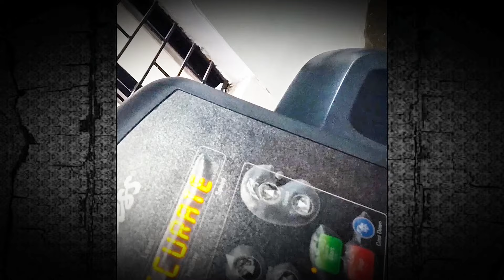GYM MOTIVATION - Hard Workout Motivational Video for Gym, Running, Bodybuilding, Exercise in Hindi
Motivational Speech to students
 Fit club gym
spartan gym near me
fit clubfit club gym
hiit workouts near me
6 day workout routine
fitness pro gym
gym buddy
good workout plans
mix exercise in gym
best gym workouts
best gym exercises
chest workout gymmotivational speech to students
motivation speech in english
downloadable motivational videos
motivational video background music no copyright
motivational speech in hindi
motional videos
motivate youtube
motivational video
downloadable motivational videos
motional videos
motivate youtube
motivational video
fit club gym
6 day workout routine
fitness pro gym
gym buddy
good workout plans
best gym workouts
best gym exercises
chest workout gym

GYM MOTIVATION - Hard Workout Motivational Video for Gym, Running, Bodybuilding, Exercise in Hind

jeet fix
gym motivation speech in hindi
gym motivation hindi speech
gym motivational video in hindi
best gym motivational video in hindi
breakup gym motivation
fitness motivation video hindi
hindi gym motivation video
hindi gym motivation video songs
boxing motivational video in hindi
running motivational video in hindi
best gym motivation speech hindi
bodybuilding motivation hindi video
bicep motivation workout hindi
best gym motivation video hindi

This Video is made for motivating and inspiring people to go to gym and push their limits during their workouts. For the people who don't feel like going to the gym and making excuses, this is instant pre-workout and motivation for them.

Athletes in the video and Footage Credits:
Jeremy Buendia, Andrei Deiu, Sergi Constance, Calum Von Moger, Vanquish Fitness, Hany Rambod, Lobo Films, Larry Wheels, Gasp,  Brandon Harding, ZP Visuals.

Thumbnail: Chris Bumstead

- Fitness Motivation
- Bodybuilding Motivation
- Gym Motivation
- Workout Motivation
- Motivational Speeches

WE INSPIRE ! WE MOTIVATE ! WE ARE GYM LEAGUE !